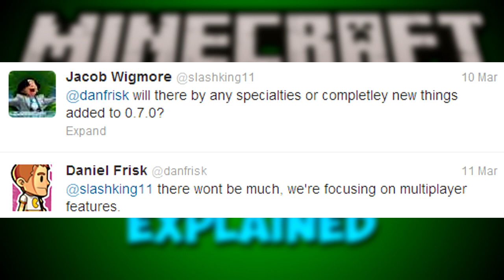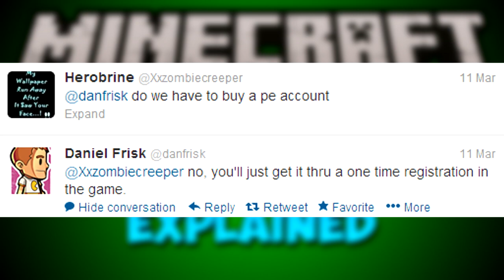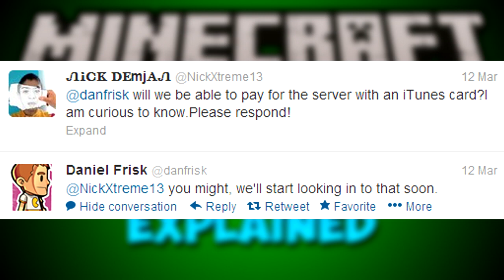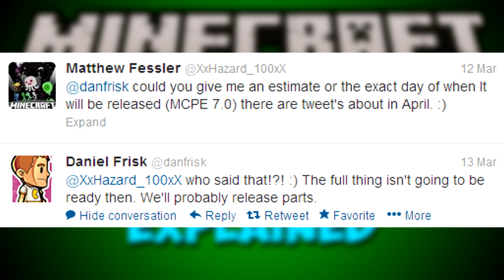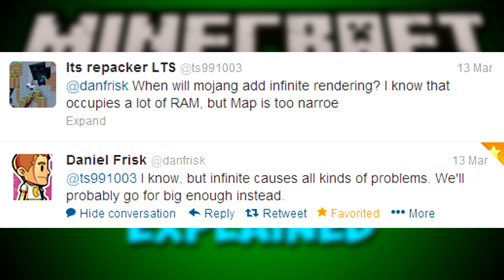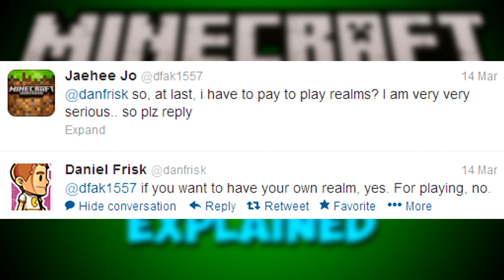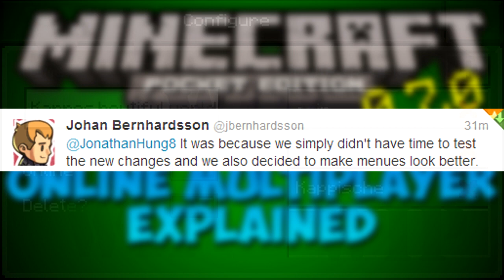Minecraft PE Online Multiplayer Explained and LOTS OF NEWS!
Explanation at the end of video :D